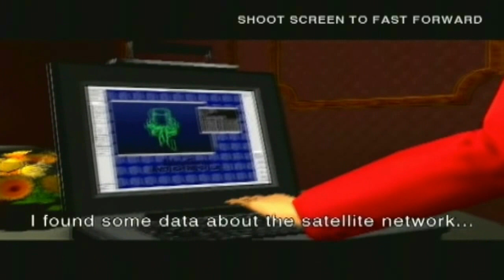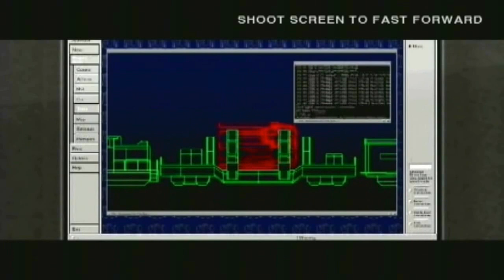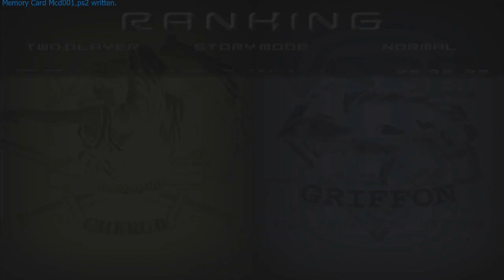Time Crisis II Full Arcade Movie (2 Players Co-op + NO DAMAGE)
Will no longer be active here due to google adsense disabled and no longer have monetisation.

Time Crisis 2 Full movie because both Keith & Robert are no longer NPC (ie. just standing there and having their shooting animations when they are not killing any enemies). They are 'useful' as both agents are played by human players now with both players screen (Split Screen) for your viewing pleasure due to the different routes they take.
Moreover, this run has not a single life loss from both players. In other words, this will simulate like the real story whereby the duo didn't get shot and killed or injured from the whole operation. (A.K.A. No miss or no damage).
I want to stress that this run was never meant to be as good as Smraedis run with his partner, Hokuto-no-Shock, in terms of the score. The high score is never the feature of my video, but rather this is a no damage run for both players perspective which they failed to do so as Hokuto-no-Shock incurred 2 life loss in that run.
As for a co-op run, arronmunroe should be famous for such videos. However, it seems he has not done one for Time Crisis 2. He only did a solo run with damage though and still has more views and subs than me :/ Imma jealous LOLOL!!!
This was played with my sister, leelum.

Introduction / Opening: 0:00

Stage 1 Area 1 -1:40
1P Keith Martin (Left Screen / Red Player) - leelum (my sis)
2P Robert Baxter (Right Screen / Blue Player) - lumlee (me)

Stage 1 Area 2 - 5:05
1P Keith Martin (Left Screen / Red Player) - leelum (my sis)
2P Robert Baxter (Right Screen / Blue Player) - lumlee (me)

Stage 1 Area 3 - 7:42
1P Keith Martin (Left Screen / Red Player) - lumlee (me)
2P Robert Baxter (Right Screen / Blue Player) - leelum (my sis)

Stage 2 Area 1 - 9:59
1P Keith Martin (Left Screen / Red Player) - lumlee (me)
2P Robert Baxter (Right Screen / Blue Player) - leelum (my sis)

Stage 2 Area 2 - 12:44
1P Keith Martin (Left Screen / Red Player) - lumlee (me)
2P Robert Baxter (Right Screen / Blue Player) - leelum (my sis)

Stage 2 Area 3 - 15:25
1P Keith Martin (Left Screen / Red Player) - leelum (my sis)
2P Robert Baxter (Right Screen / Blue Player) - lumlee (me)

Stage 3 Area 1 - 17:49
1P Keith Martin (Left Screen / Red Player) - leelum (my sis)
2P Robert Baxter (Right Screen / Blue Player) - lumlee (me)

Stage 3 Area 2 - 21:26
1P Keith Martin (Left Screen / Red Player) - lumlee (me)
2P Robert Baxter (Right Screen / Blue Player) - leelum (my sis)

Stage 3 Area 3 - 23:09
1P Keith Martin (Left Screen / Red Player) - lumlee (me)
2P Robert Baxter (Right Screen / Blue Player) - leelum (my sis)

Ending & Credits - 26:35

Note: This was played on a PCSX2 emulator, so there may be some graphical, FPS and sound issues in the game. Since the game doesn't run well on PCSX2, all cutscenes were extracted from Blazethecat130

All cutscenes were edited to view full screen from 1-player because there is no point putting 2 screens for cutscenes as they are all the same.

Another thing to note is that PCSX2 V1.5 onward works for 2-players split screen. Any version before that will only show 1P screen despite 2-players co-op mode was chosen. This was played on PCSX2 V1.6.

As for the HUD issues on the game (Sometimes with black crosshair, health, bullets in chamber etc. for certain parts of the game), please go to Config, Video (GS), Plugin Setting & ensure that the renderer is set to "Direct3D 11(Hardware)" & Adapter is set to your Graphic Card rather than the "Default Hardware Device".

Any further graphic/video issues, please press F9 on PCSX2 to set the menu such that "SW" will show up on top of PCSX2 screen taskbar instead of "HW'. The rest are pretty much the same character by character, so look out for "SW" and not "HW".

For those who do not know how to get PCSX2 working with 2 mice, the trick is to put Direct input, and then take the mouse as a dualshock controller instead of a guncon 2 as guncon 2 only allows 1 mouse (ie. only 1 player to be using the microsoft cursor to play as the gun). Doing this tactic will allow both players to use the mouse by tricking the PCSX2 into thinking its 2 controllers, thus the crosshair aim as well.